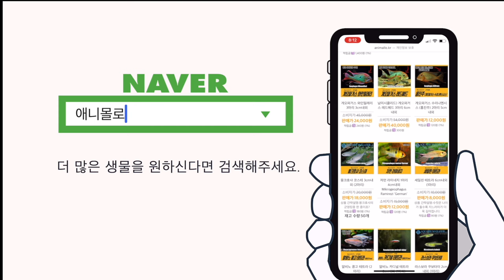초록복어, 1년이상 키우신분들 설마 있을까요? [물생활백과사전]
초록복어는 기수어이기도 하고 담수어이기도한 열대어입니다.

사실 개인 수조에서 장기 사육이 쉽지 않은 물고기인데요,
이 초록복어를 장기사육하신 분들이 있을까요?

초록복어 키우기! 왜 장기사육이 어려운지
한 번 알아봅시다!

초록복어 먹이부터, 수질, 어항크기 등등 라쯔기릿!

00:00 초록복어 사육정보
00:15 최대크기 20cm 대형종
00:41 초록복어의 고향
00:51 기수어이자 담수어
01:20 수입상도 잘 죽여요
01:32 토파즈 복어와 8자 복어
01:41 수초어항에서는 노노
01:54 나는야 점프왕
02:11 수질에 핵민감
02:24 부분환수와 소금
02:57 계속 죽어나갑니다
03:07 수온과 pH
03:19 1년이상 키워보신분
03:36 초록복어 이갈이 중요
03:46 한마리만 키우세요
04:04 초록복어의 독
04:12 인디안복어, 남미복어, 파하카복어, 미우루스복어 키우세요
04:35 초록복어 사육 결론
05:03 열대어는 애니몰로 쇼핑몰